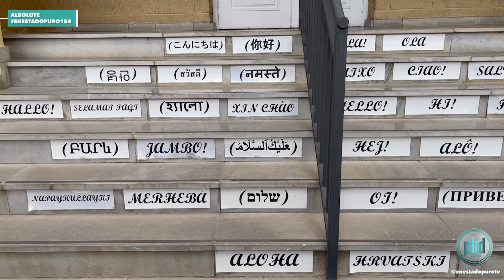ÚLTIMO CAPÍTULO 8X11 || PUEBLEANDO ALBOLOTE